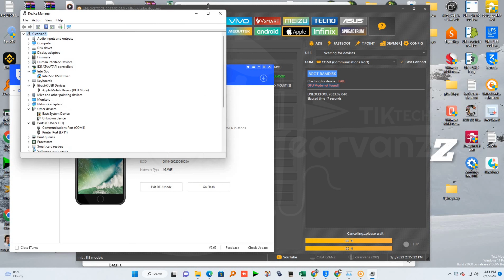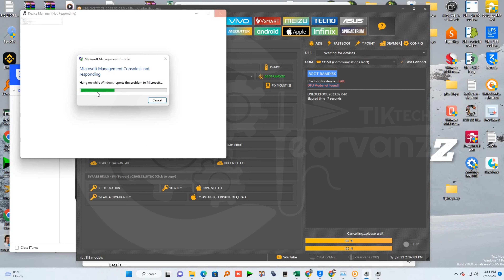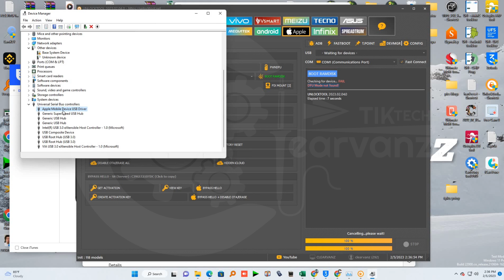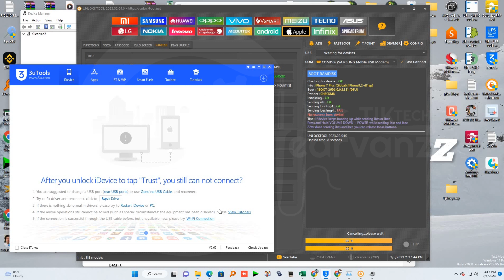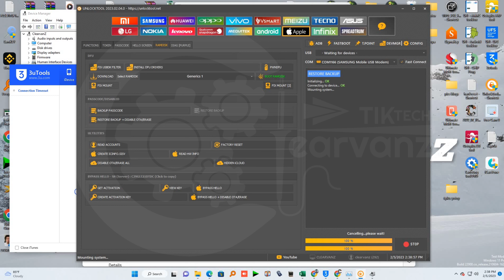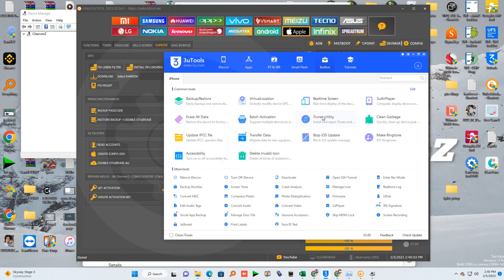Fail Dfu Mode Not Found on Unlocktool Fix | Pwnd DFU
fail dfu mode not found on unlocktool fix | pwnd dfu,auto on mobile in dfu mode unlockool,unlocktool,uto dfu exit unlocktool pwndfu not,unlocktool pwndfu not working,unlocktool booting device fail,unlock tool gaster no dfu found iphone 6,unlocktool pwndfu x64 without pc,unlock tool no dfu found problem iphone 7,unlocktool booting device fail fixed all iphone,boot ramdisk fail unlocktool,unlocktool icloud boot ramdisk fail